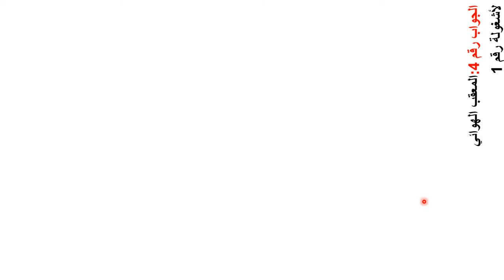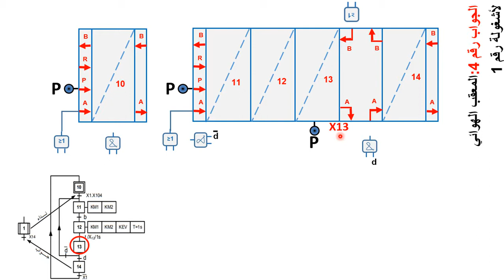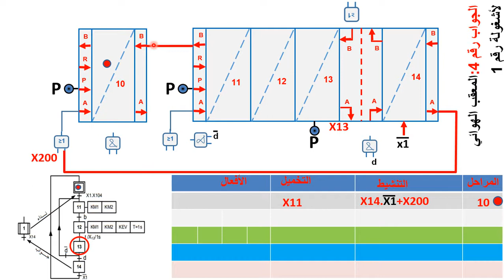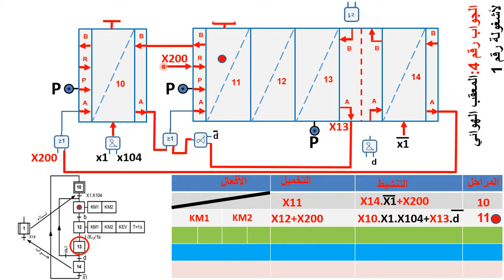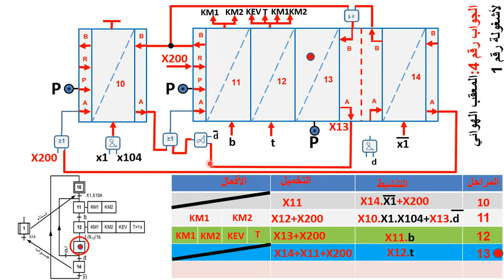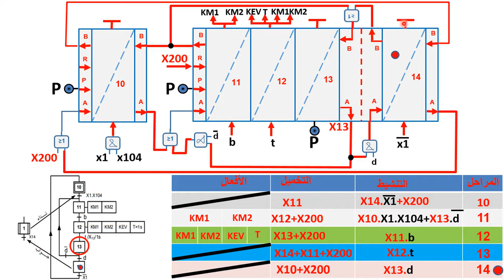حل سؤال 4 بكالوريا 2016 موضوع الثاني